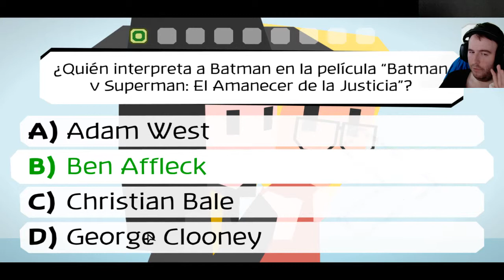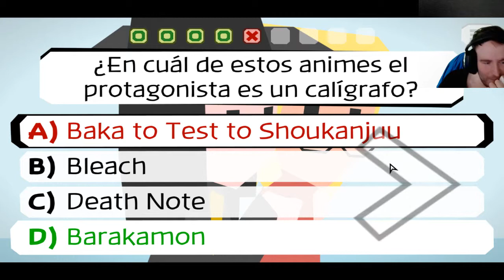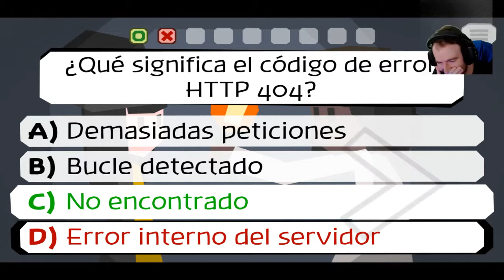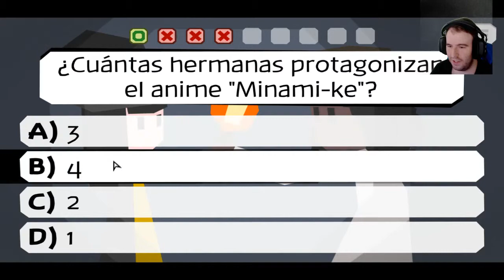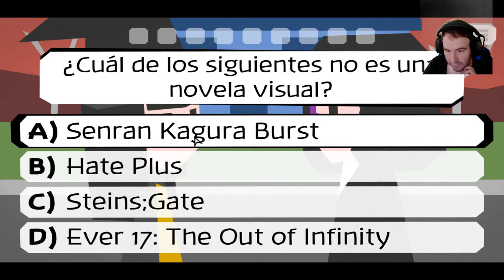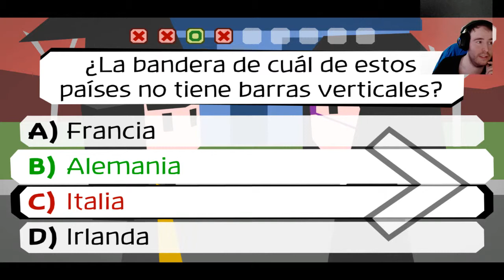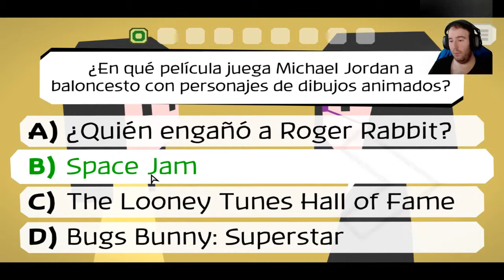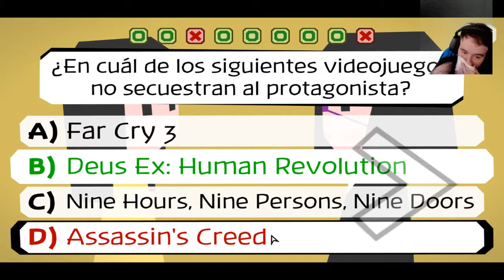Majotori :La historia de amor de la Bruja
Buenas jugon@s ser recibidos a esta mi familia de jugon@s, espero que os guste el canal y hagamos que crezca
  Normas y respeto hacia el canal
1ºEsto solo un jugador disfrutando de uno de sus hobbies, los videojuegos
2ºEn mis vídeos/series no trato de enseñar a jugar a nadie ya que todos tenemos nuestras forma de jugar
3ºSolo soy yo pegando el vicio sano y disfrutando con joyitas de juegos , y vereis mis reacciones en ellos
4ºJuego según sea el tipo de  genero de juego .Eso podria ser una serie larga o corta segun como sea
5ºMi objetivo no es conseguir terminar el juego al 100%. ya que sino se harian capitulos o series muy largas
7º Yo tengo un buen gesto hacia mis compañeros que sino los conoceis os recomiendo mirar mi pestaña de recomendados
8ºExplicado esto espero que esta familia de Jugon@s sigamos creciendo y todos al vicio sanoo^^
Muchas gracias a todos y hasta el proximo video o directo